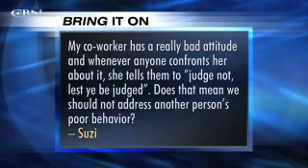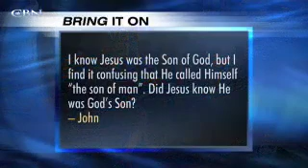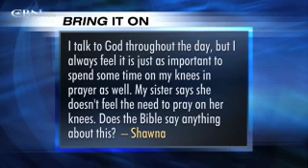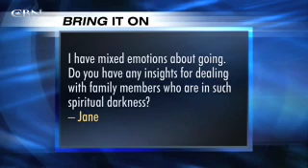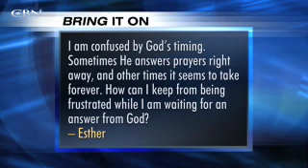Bring It On: Kneeling in Prayer - CBN.com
Did Jesus know He was the Son of God? How important is kneeling in prayer? How do you deal with family members in Spiritual darkness? How can I avoid frustration while waiting for answers from God? .. The Christian Broadcasting Network CBN